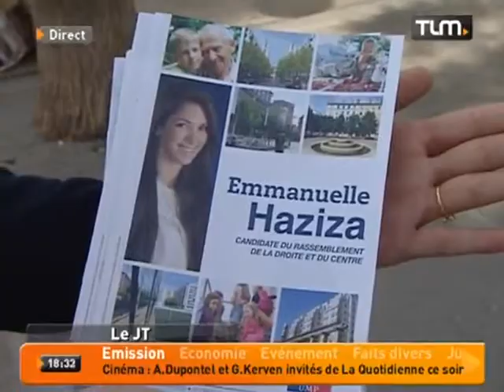Législatives: la 6ème circonscription du Rhône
Sites webs/blogs, copiez cette vidéo avec le bouton "Intégrer" !
 A quelques jours des législatives, focus sur la 6ème circonscription du Rhône.